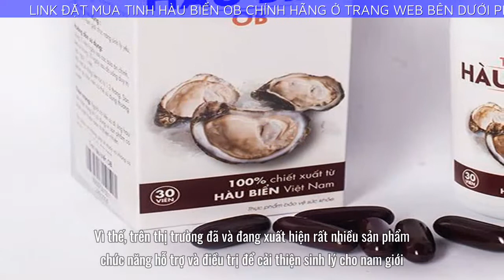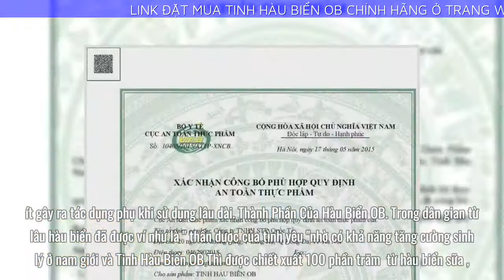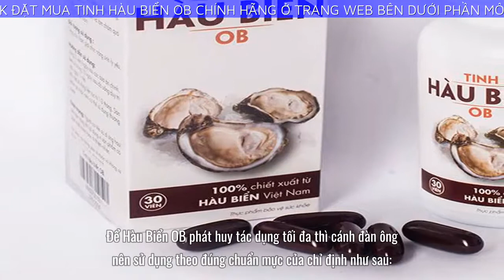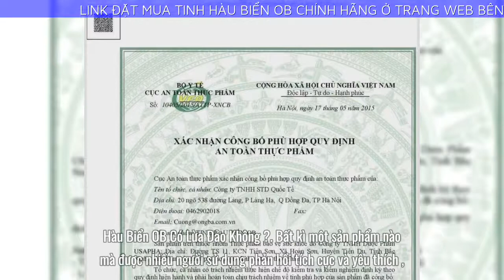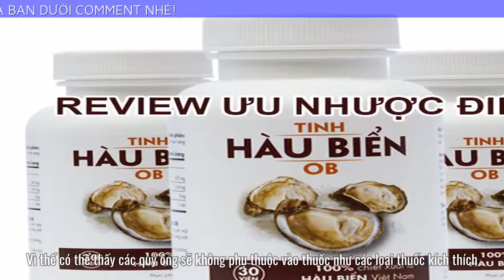Tinh Hàu Biển OB có tác dụng ngay không? Sự thật Hàu Biển OB lừa đảo?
Hàu Biển OB Có Lừa Đảo Không ?
Bất kì một sản phẩm nào mà được nhiều người sử dụng phản hồi tích cực và yêu thích ,thì bên cạnh đó luôn luôn có những tin đồn lừa đảo của các đối thủ cạnh tranh không lành mạnh ,những người đó muốn nhằm hạ uy tín thương hiệu sản phẩm .Có thể thấy tình trạng này rất chung với các sản phẩm khác không phải chỉ riêng với Hàu Biển OB
Đồng thời có luôn tình trạng hàng giả hàng nhái kém chất lượng tràn lan trên thị trường ,khiến người tiêu dùng hoang mang không biết có nên mua hay không ? Nếu sự thật Hàu Biển OB lừa đảo thì nó sẽ không nhận được nhiều phản hồi tốt từ những người đã sử dụng
Tinh Hàu Biển OB Có Tốt Không
Theo một số nghiên cứu lâm sàng cho thấy , sản phẩm này có thể hỗ trợ kéo dài thời gian quan hệ cho người bị yếu sinh lý hay rối loạn cương dương từ 5-7 phút chỉ sau 2 liệu trình được sử dụng trong khoảng 2 tháng . Vì thế có thể thấy các quý ông sẽ không phụ thuộc vào thuốc như các loại thuốc kích thích
Tuy nhiên sản phẩm có thực sự tốt hay không còn phụ thuộc vào rất nhiều yếu tố như là cơ địa của mỗi người, mức độ của bệnh và nam giới có sử dụng theo đúng liệu trình , thường xuyên hay không
Bởi nếu muốn có tác dụng nhanh chóng thì không thể xảy ra được vì Hàu Biển OB không hề phát huy tác dụng ngay lập tức được